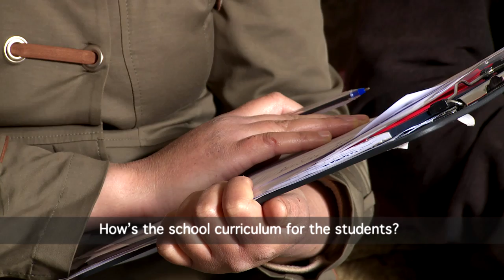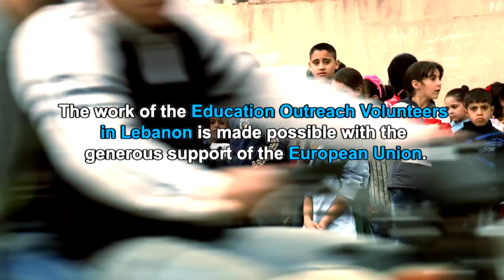Lebanon: Volunteers Help Refugee Students Enroll and Stay in School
In Lebanon volunteers are helping students of their own community enroll and stay in school. Meet Faten, a Syrian refugee who fled to Lebanon soon after the outbreak of the Syrian crisis in 2011. She has become an Outreach Volunteer, and she is doing everything in her power to help solve any problems the students and parents run into related to education. The Education outreach programme has been made possible through generous contributions of the European Union.